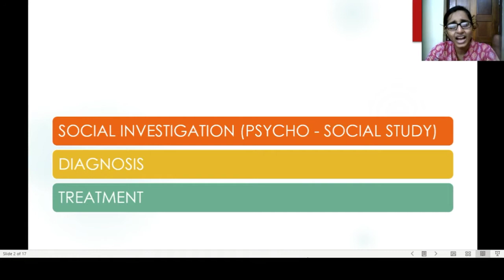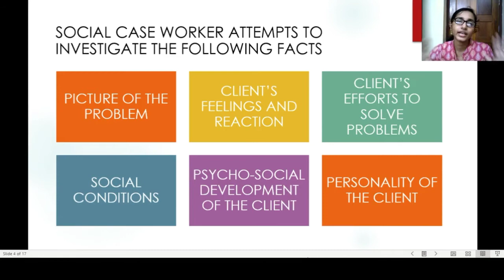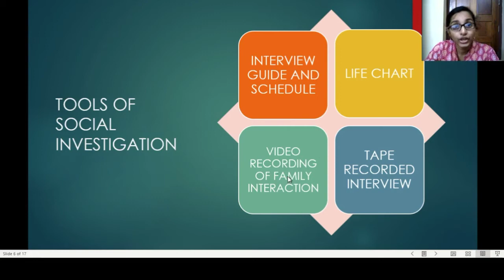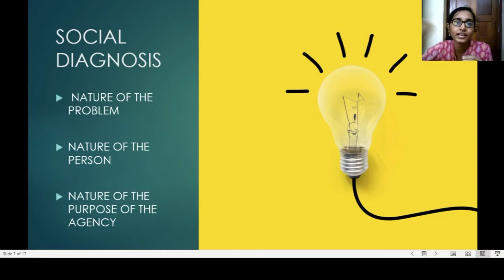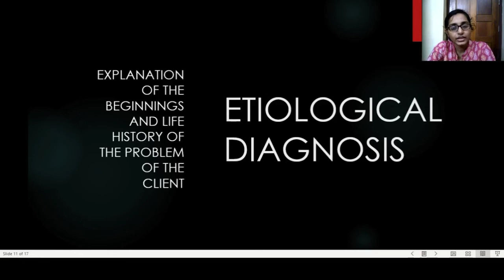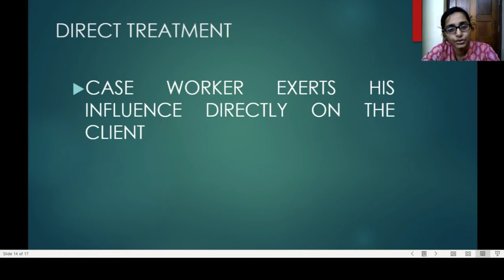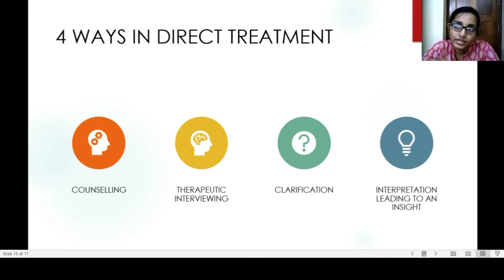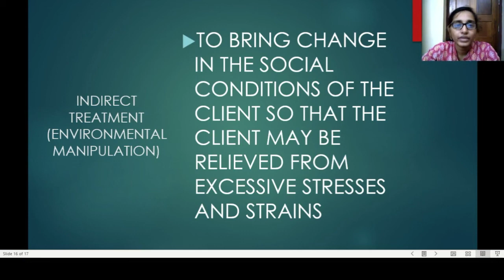Social case work process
Three steps of social casework
1.social investigation
2.Diagnosis
3.Treatment